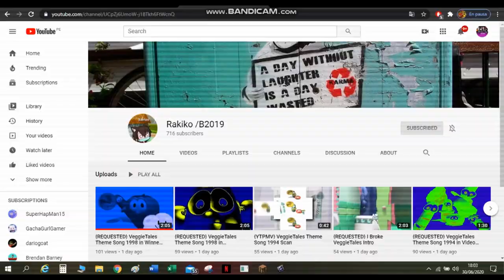{FREE LIKES} I Hacked Raven /B2019 Gets Completely Destroyed!!!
No credit to AndreRobles MasterGamer is Back the Good User.